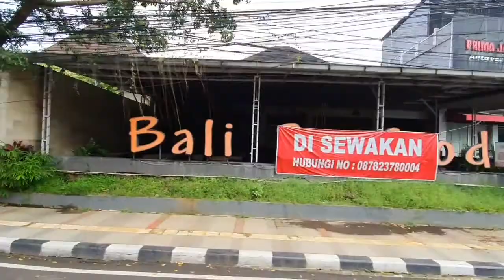Naik Bandros Keliling Kota Bandung - Bandung Tour On Bus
Hai teman -  teman kali ini kita lagi liburan ke bandung jadi waktunya kita naik bandros keliling kota bandung ya.

Sesampainya di Bandung langsung ketemu sama Bandros ( Bandung tour on bus ). Dalam waktu kurang lebih 1 jam bandros  mengajak kita keliling kota bandung melewati bangunan - bangunan bersejarah.

Bandros bisa kita bisa temukan di seberang jalan Museum Geologi Bandung. Ada banyak bandros yang berwarna warni yang siap mengantar kita keliling kota Bandung. Cukup dengan Rp 20.000 kita bisa membeli tiket bandros 2021 keliling kota Bandung.

Nah, teman - teman pada penasaran kan, gimana serunya naik bandros keliling Kota Bandung? Simak langsung saja videonya.

00:00 Bus bandros
00:26 intro
00:36 naik bandros
01:51 apasih bandros?
03:12 jalan citarum
03:37 dilan
04:18 pulau lombok
05:46 aceh
08:10 gedung 1000
08:35 taman lalu lintas